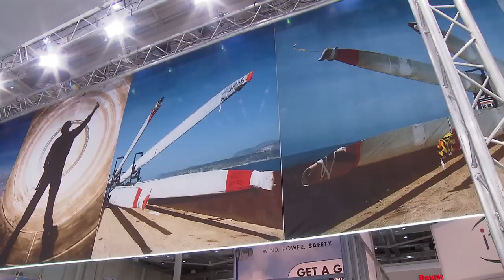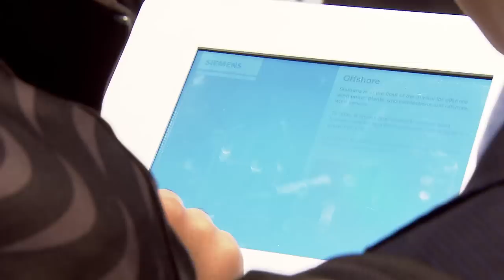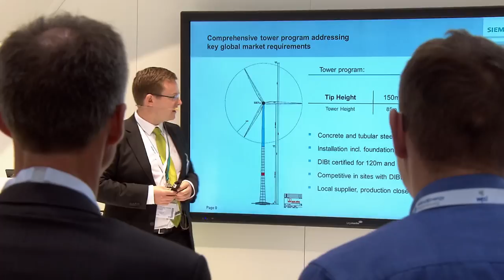WindEnergy Hamburg 2014 - Impressions 23 September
The global on- and offshore expo
Hamburg, 23 – 26 September 2014
WindEnergy Hamburg, the leading global wind industry fair, was opened on Monday evening by Sigmar Gabriel, Federal Minister for Economic Affairs and Energy, and Vice-Chancellor of Germany. This is the premiere for WindEnergy at the Hamburg Fair site. More than 1,200 exhibitors are there from over 30 countries, covering the whole of the value chain.